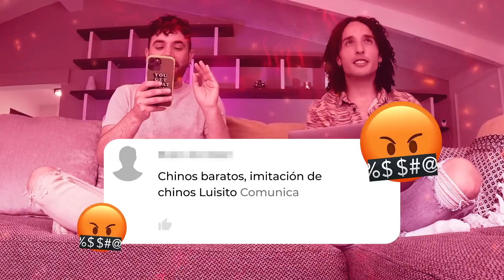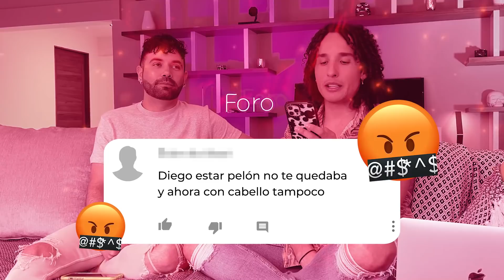LEYENDO A NUESTROS HATERS *DICEN QUE ESTOY OPERADO*